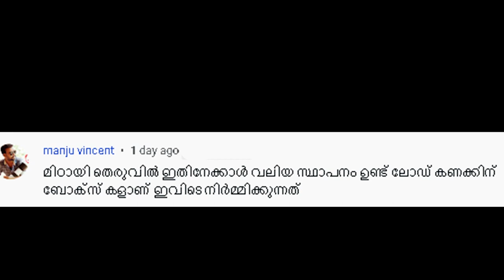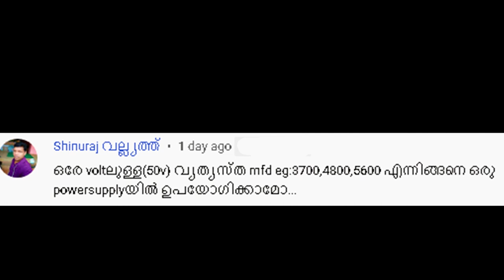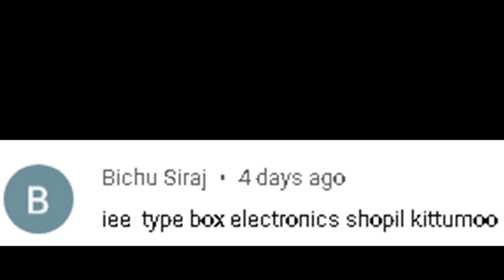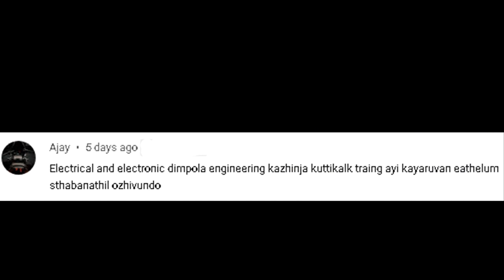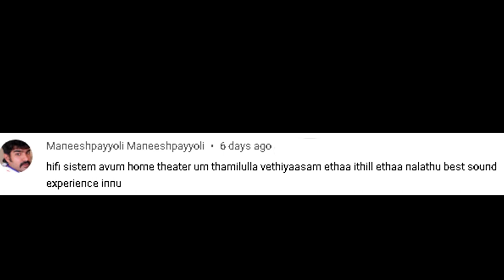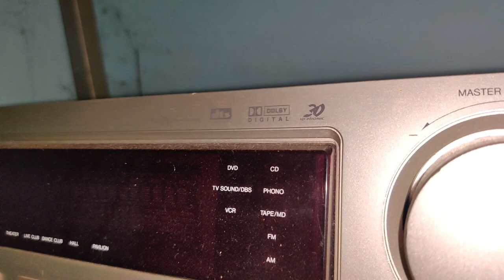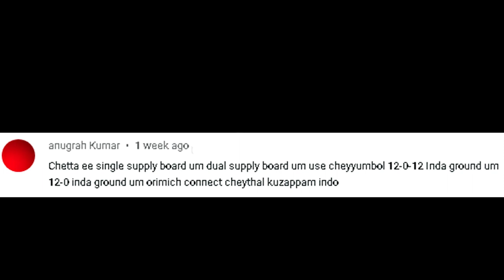മിഠായിതെരുവിൽ ഒരുപാട് ബോക്സ്‌കൾ കിട്ടും | Monday comment box #20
Monday comment box #20.
There are many more shops at SM street, kozhikode those are selling custom speaker box and Subwoofer box.

alienz audios.